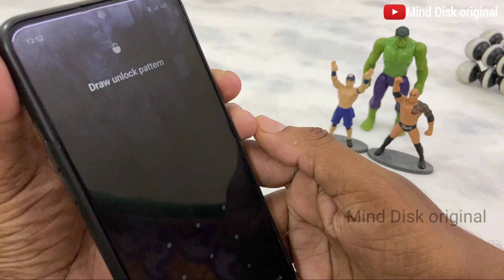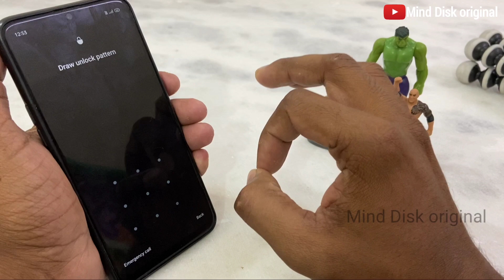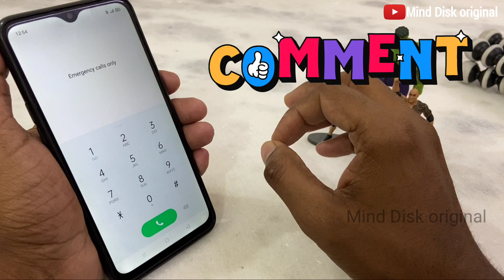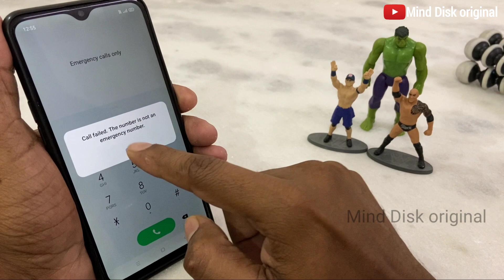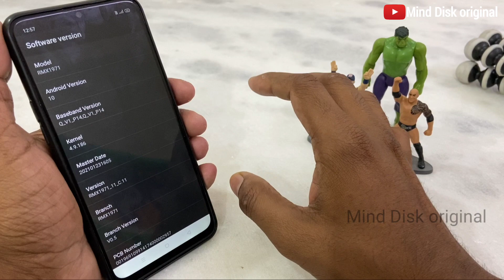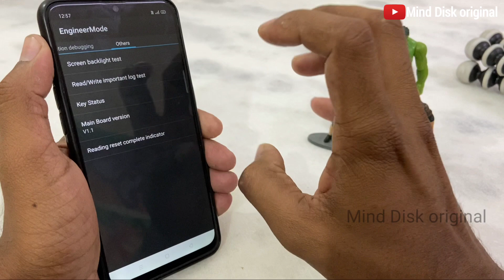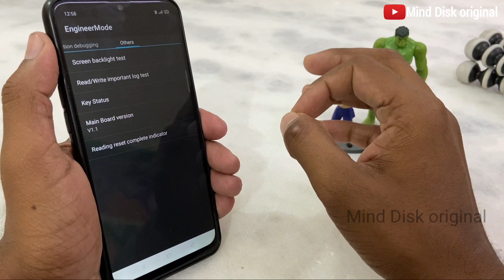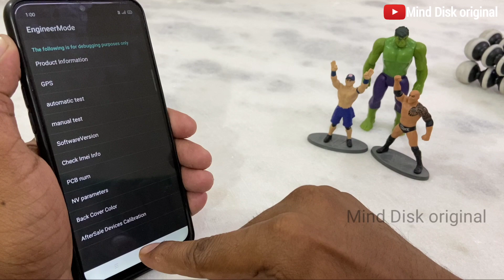how to unlock oppo phone if forgot password || how to unlock phone if forgot password@minddisk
कोई भी मोबाइल का Pattern Lock या Pin Lock कैसे तोड़े बिना Data Format करें 2021 Live proof

कोई भी मोबाइल का Pattern Lock या Pin Lock कैसे तोड़े बिना Format करें 2021 Live proof

Aaj Mai aapko iss Chhoti si video ke a andar ek Aisa Trick Bataya Hu Jiski madad se Aap Ghar Baithe Kisi bhi mobile Ka pattern Lock,Pin Lock khol sakte hai iske Liye aapko Koi bhi pc ki jarurat nhi padega Aap Apne mobile se he Ghar Baithe Mobile Ka Lock Tod sakte

■हेल्लो दोस्तों मेरा नाम RAVI VERMA है और आपका बहुत बहुत स्वागत है मेरे YOUTUBE चैनल Mind Disk में अगर हमारी विडियो अच्छी लगे तो COMMENT करके जरूर बताये और VIDEO को LIKE भी करे दोस्तों मैं आपके लिए विडियो बड़ी मेहनत करके बनाता हूँ SUPPORT जरूर करे मेरे प्यारे दोस्तों

Pattern Lock Kaise khole 2021

Koi bhi Mobile Ka Pattern Lock Kaise tode

Bina Format kare Mobile Ka Lock Kaise khole 2021

Mobile Ka Lock Kaise khole 2021

Realme Mobile Ka Pattern Lock Kaise tode 2021

Redmi mobile Ka Lock Kaise tode 2021

Computer ke Bina Mobile Ka Lock Kaise tode

How to break Mobile pattern Lock without reset 2020

Mobile Ka Lock Kaise tode 2021

How to unlock mobile pattern Lock without reset 2021 Live proof

How to break mobile Lock 2020 Live proof

How to Unlock mobile Pin Lock without reset 2020

How to Unlock any mobile fingerprint Lock without pc

How to unlock any mobile pattern Lock without pc

How to unlock Vivo mobile pattern Lock without pc 2021

How to Unlock Samsung mobile Lock without reset

How to unlock oppo mobile Lock without pc

How to unlock Realme Mobile Lock without pc